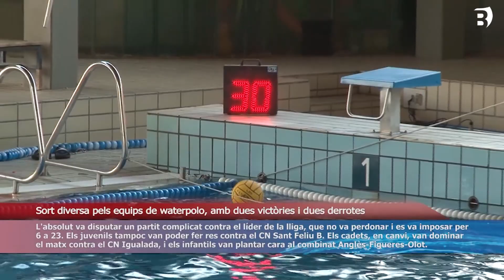El piragüisme arrenca temporada competitiva guanyant el Campionat de Catalunya d'Hivern